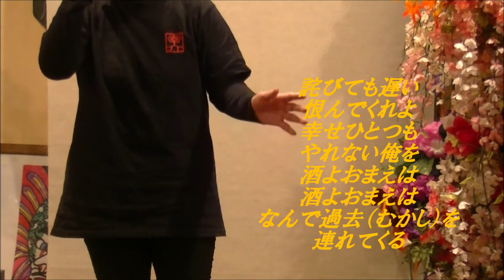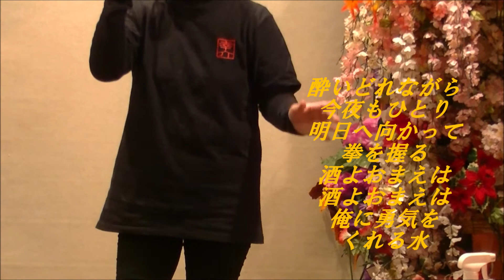まつざき幸介 酒よまえは Cover Miss K